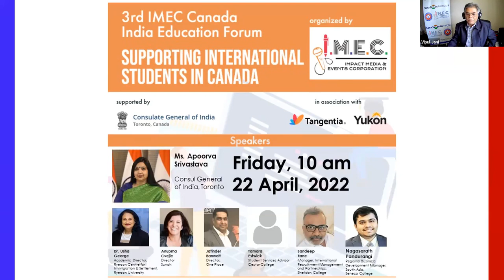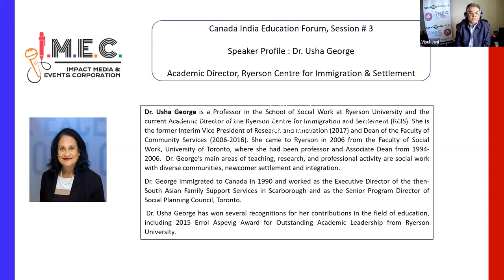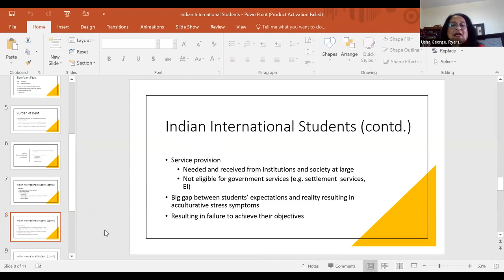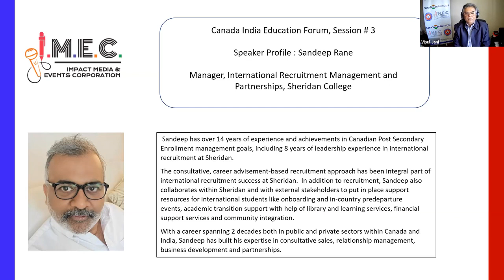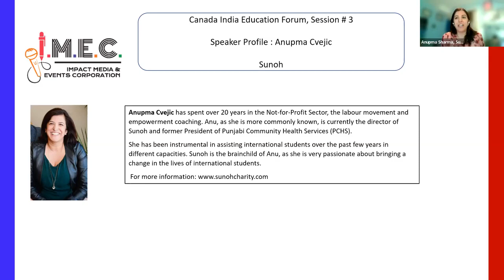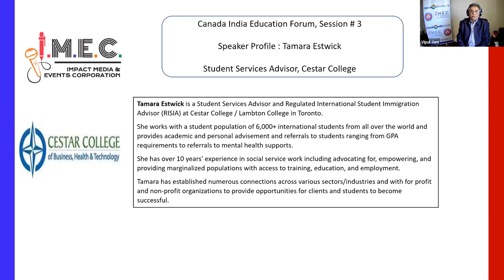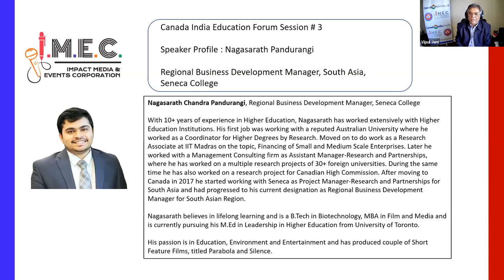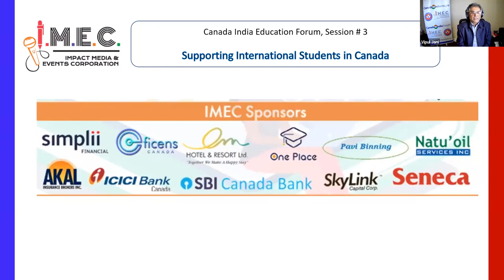IMEC Canada India Education Forum, Session # 3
Topic : " Supporting International Students "

Speakers :
Apoorva Srivastava, Consul General of India to Toronto
Kamal Bhardwaj, Lotus Funeral Home
Dr. Usha George, Academic Director,  Ryerson Centre for Immigration & Settlement
Sandeep Rane, Manager, International Recruitment Management & Partnerships, Sheridan College
Anupma Cvejic, Sunoh Canada
Jatinder Banwait, One Place
Tamara Estwick, Student Services Advisor, Cestar College
Nagasarath Pandurangi, Regional Business Development Manager, South Asia, Seneca College